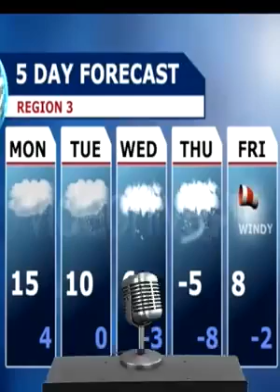Ojalá así fuera yo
Denle like a este video